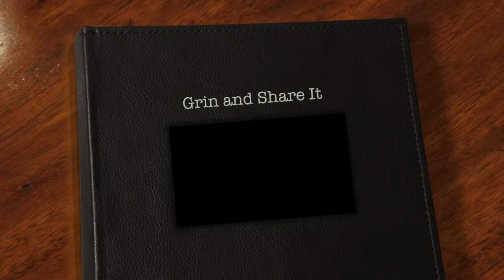Grin and Share It - Ivette (What Makes You Happy?)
Ivette can't contain her joy, and we wouldn't want her to do that anyway!